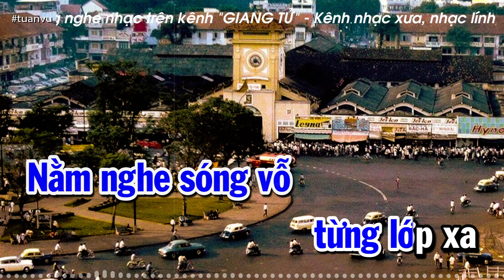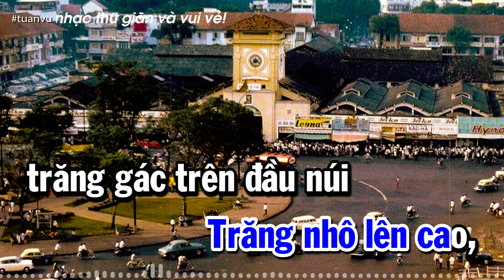Biển Tình - Tuấn Vũ (Tác giả: Lam Phương) | Nhạc Vàng Xưa Bất Hủ